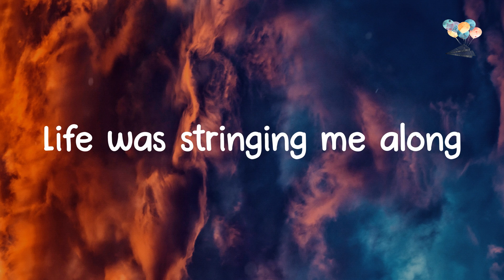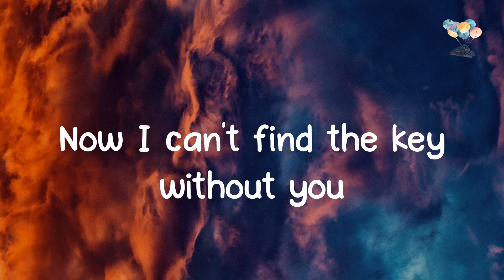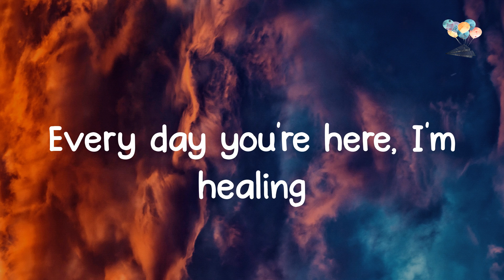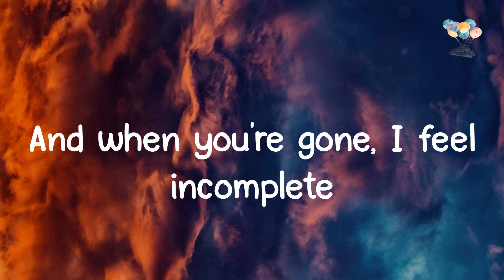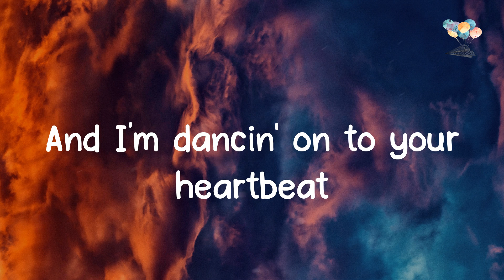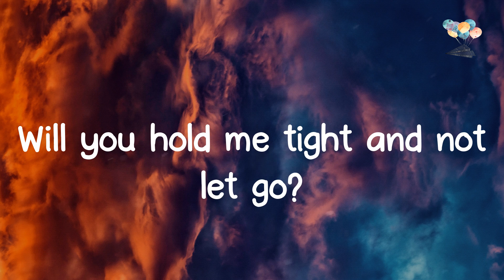Clean Bandit - Symphony (Lyrics)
️🎈 Lyric video for Symphony by Clean Bandit

️🎈 Symphony lyrics:
Symphony
Symphony
Symphony
Like a love song on the radio
Symphony